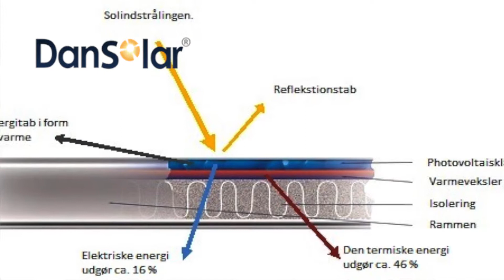DANSOLAR SPOT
This video is about DANSOLAR SPOT